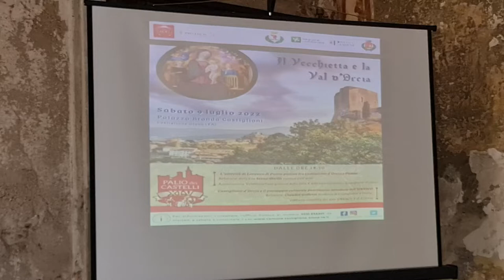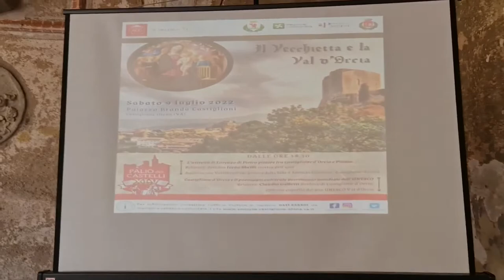2022 07 09 ore 18 39 34 Castiglione Olona 5 (Palio dei Castelli - Attesa della conferenza)